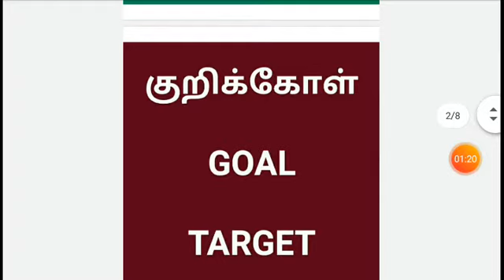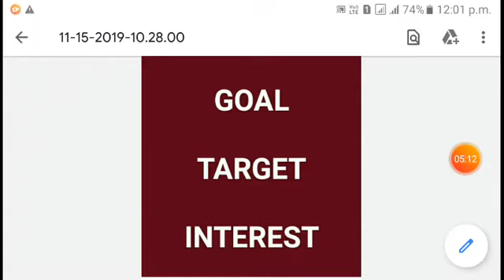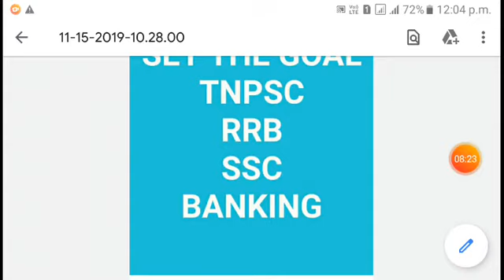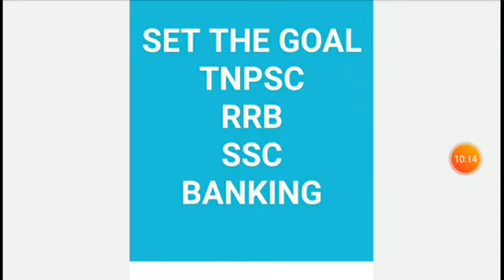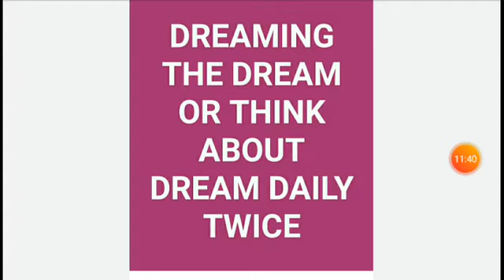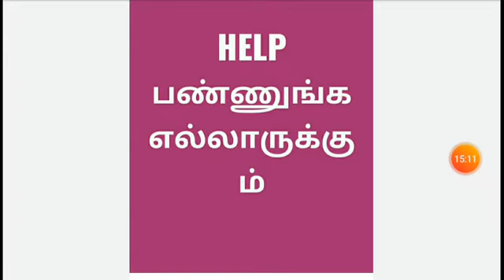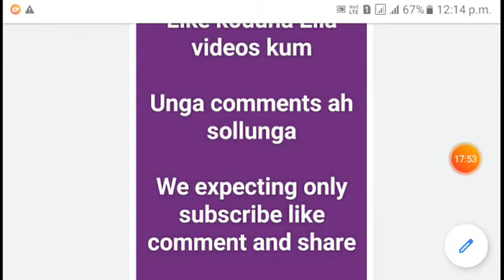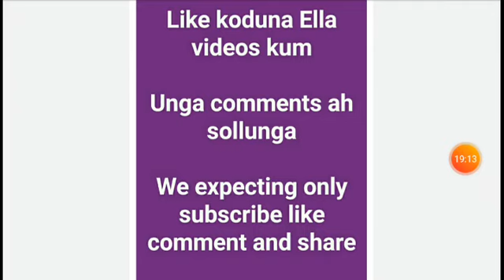Motivation Video for Tnpsc Aspirant 👍👍👍